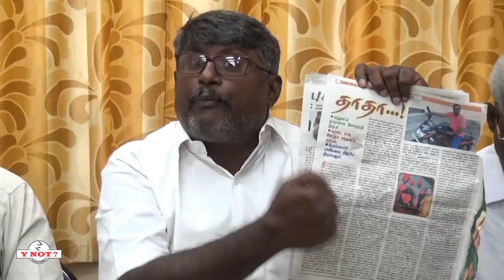துப்பாக்கி முனையில் காங்கிரஸ் பிரமுகரை மிரட்டிய கும்பல் | புதுச்சேரியில் பரபரப்பு !!!